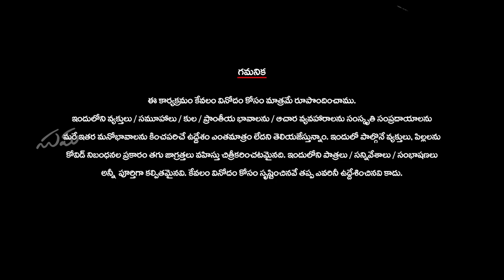Onam Special || Crazy Citchen || Episode 3 || Suma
This Onam, we, the crazy sisters are going to share with you the recipe of Kerala's special dish Avial.

Onam, the 10-day long festival that celebrates the return of King Mahabali annually as well as the Vaman avatar of Lord Vishnu, will be celebrated from August 12 this year. But the actual festival, which is widely celebrated in Kerala, will start with Thiruvonam on August 21.

As per the Malayalam calendar, Onam is celebrated on the day of Thiruvonam nakshatram (Shravana asterism) in the month of Chingam.

Avial also called as Aviyal is a popular and traditional mixed vegetable dish from the Kerala cuisine.

Avial Recipe:

Ingredients list:
Chopped Drumsticks (Mulankadalu)
Chopped Carrots
Chopped Raw plantain – Unripe bananas (Arati kaya)
Chopped Ash gourd (Budida Gummadi)
Chopped Green beans – any variety can be used
Chopped Elephant foot yam (Kanda)
All the above vegetables should be chopped into equal lengths.
Slit Green chillies
Chopped Coconut pieces
Coconut, Jeera and Green chillies ground together.
Curd
Curry leaves (Karivepaku)
Coconut Oil

Procedure:
Take a pan, Add the vegetables first which take a longer time to cook in a pan or pot.  I have added elephant foot yam, Unripe Banana, Gummadi kaya, drumsticks, and all the remaining vegetables. Add slit green chillies and pour water. Sprinkle salt and close with lid. After the vegetables are slightly cooked add ground Coconut, Jeera and green chillies mixture to the pan, mix well and cook for some more time. Add Curd in the end and mix everything don't let it boil. Add Curry leaves for garnishing. Now add coconut oil. Avial is Ready.

Happy Onam :)

Director: Surendra Redrowthu

Writer: DNR

DOP: D.Vijay & R.Babu
Cameramen:
Shiva
A. Reddappa
G.Dhilleswara Rao
K.R. Swamynathan

Logo Animation & Graphics: Lakshman Bandlamudi

Lights: S N Enterprises
Audio: Manikanta Audio and Video
Cameras: AVC Live Media Pvt Ltd

Production:
Nani
Mani
Srinu
Rupa

Art: Anji
Set Asst: Venkat, Sai.

Food Stylist: Raghu

Makeup: Sathya

Jewelry: Navishka's Fashion Jewelry

Studio: Vijaya Krishna Green Studios

Audio Operator: Sarath
Audio Operator Asst: Karthik

Light Boys:
Kishor
P.Ramreddy
S.Kishore
B.Sai Kumar

Equipment Engineer:
Naren Mani Kumar
Equipment asst:
Shiva
Anand
Gopi